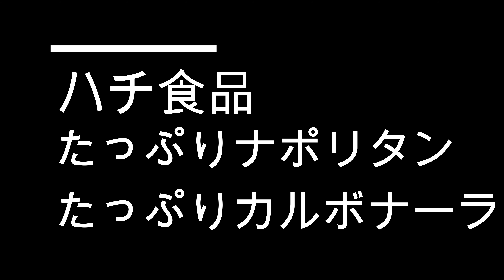【ハチ食品】たっぷりナポリタンとたっぷりカルボナーラ！japan cooking Instant Food Spaghetti Napolitana Carbonara Hachi food 【４Ｋ】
簡単！パスタソース
ハチ食品のたっぷりナポリタンとたっぷりカルボナーラを作ってみました
japan food　japan cooking　Japanese style
Instant Food　Naporitan　Spaghetti Napolitana
Carbonara　Hachi food　【タブチマンの動画】
今回作った商品はこちらでも買えます
ハチ食品　たっぷりナポリタン２８５
楽天⇩
Amazon⇩
ハチ食品　たっぷりカルボナーラ２８５
楽天⇩